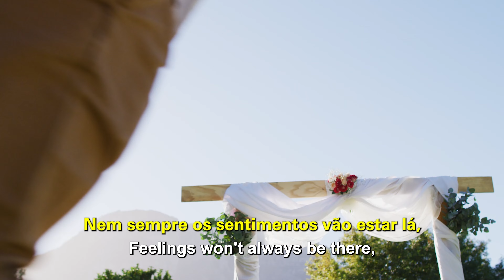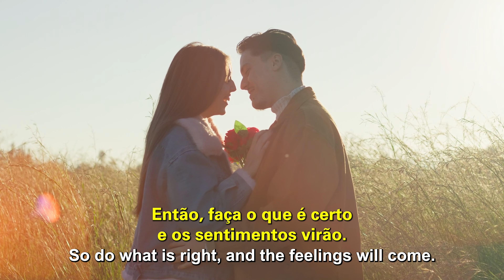Best place in the world | WHEN YOU SAY "I DO" | Cléo Ribeiro Rossafa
Clip from: Encerramento do 4º Jejum dos 52 dias _ Palavra de Vida e Fé